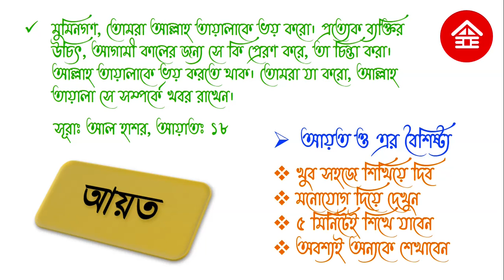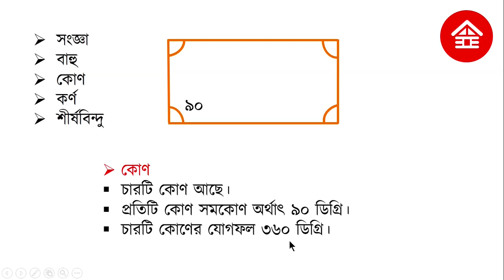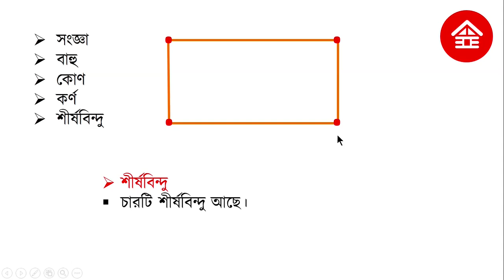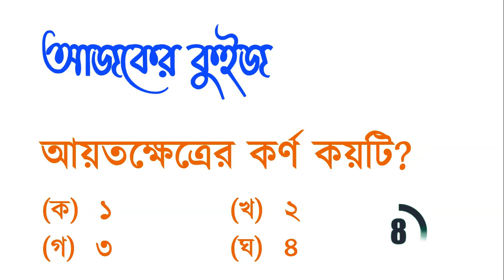আয়তক্ষেত্রের সংজ্ঞা ও বৈশিষ্ট্য কী